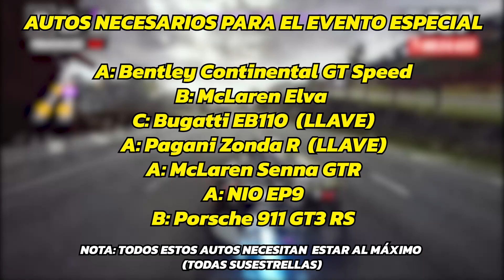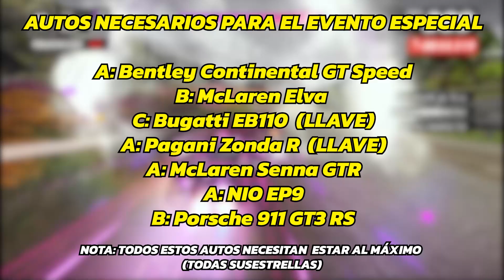caza especial de Ultima RS con bug - Fecha para el evento del Pagani Huayra R | Asphalt United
CURRENT SEASON: Legends United Part. 1
NEW TRACK: Singapore
NUMBER OF TRACKS: Singapore
🔶Wave Rider
🔶Vineyard Townscape
🔶Forest Heights
🔶Timeless Pathway
🔶Over The Hills
🔶Castle Crest

                        ///🔴ALL EVENTS EXCLUSIVE THE WEEK 🔴///

◼◼◼◼◼◼ SI TE INTERESA ◼◼◼◼◼◼

⏩ Teléfono: Redmi Note 9 PRO 📱 ✅
⏩ Modelo de Gamepad:  TERIOS T3 🎮❌